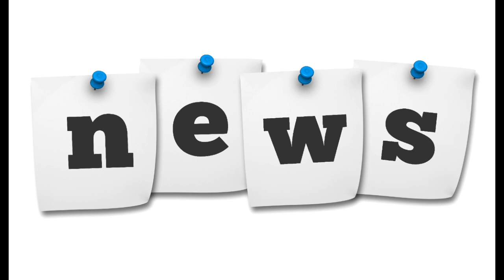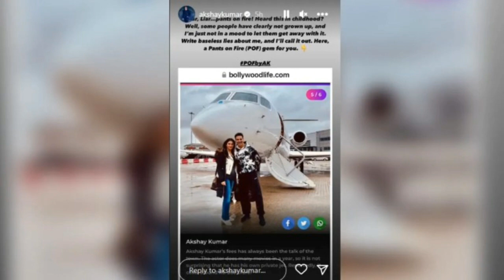(OGAANSHO) Akshay Kumar Sidaan OO Dhan Waxyar Uguma Careysiin Ee Maxaa Laga Sameeyay?